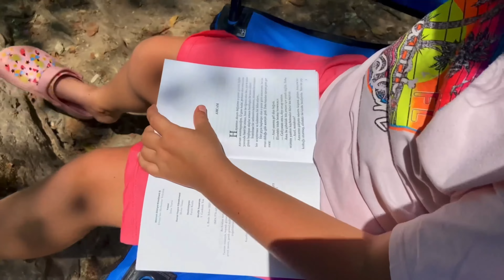Отдых в Мерсине. Доктор ун Ери - место пикников на горной речке в Мерсине 🇹🇷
Место для пикников в Мерсине
На горной речке
Доктор ун Ери

Локация
Doktorun Yeri kayacı vadisi

Получить предложения по квартирам в Мерсине по WhatsApp в один клик

Мы предоставляем:
🔑 Оформление собственности
💡 Оформление электричества
🚿 Оформление воды
🔥 Оформление газа
🏠 Постпродажный сервис